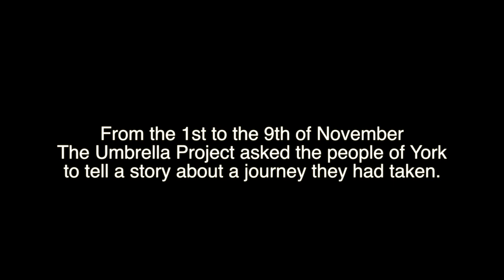Umbrella Project soundwalk 3 - Commute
The Umbrella Project is collecting stories all across the city of York

To find out more, and (from the evening of the 10th of November) to download the third (of 3) soundwalk tracks,

Follow on Twitter or join the facebook event for release notifications and information on an opportunity to meet some of the people running the project